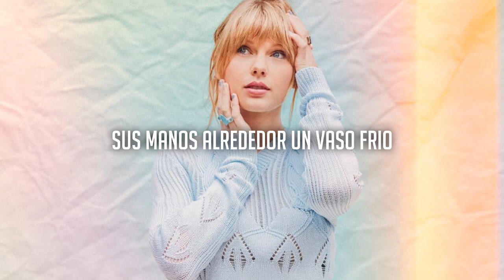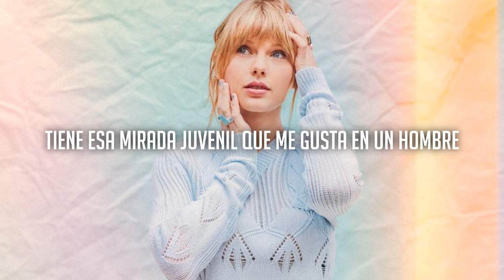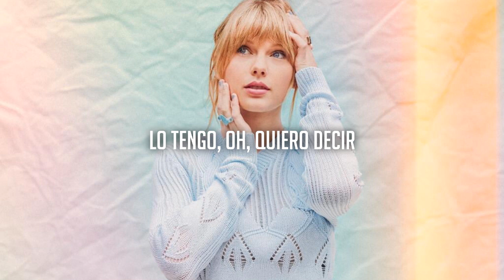I Think He Knows - Taylor Swift (Traducción al Español)